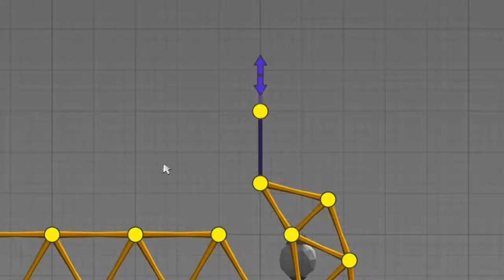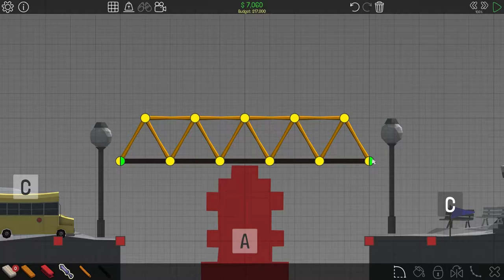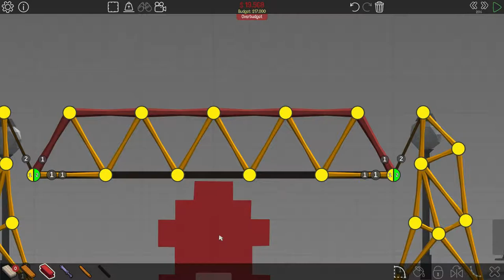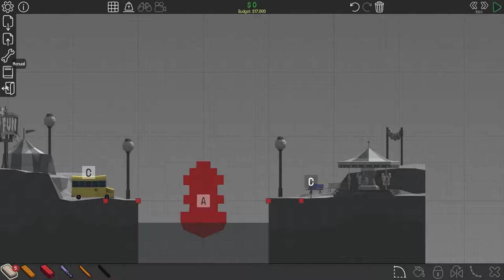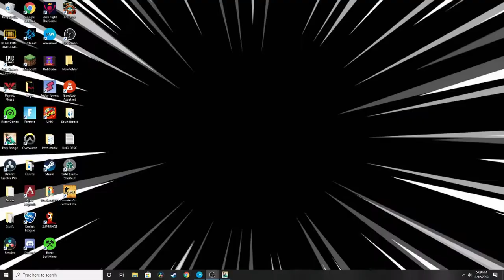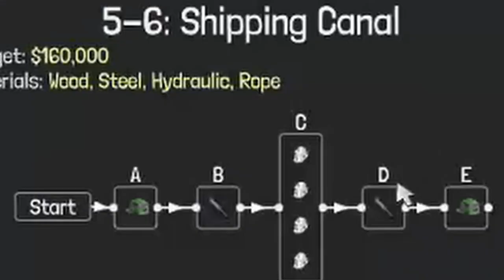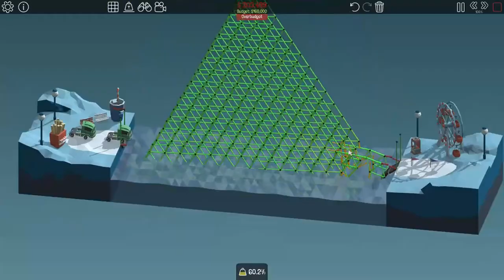THE WORLD'S TALLEST BRIDGE (In Poly Bridge)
Welcome to THE WORLD'S TALLEST BRIDGE  (In Poly Bridge)
This is Poly Bridge lets play footage Where I tackle 4 bridges and only get one done. Why is this? I am rally bad at it. There goes my secret.

solved a couple of the puzzles or levels and you can see me slowly giving up on them. I really listen to comments and respond so please enjoy!
LINKS

Friends who have channels -